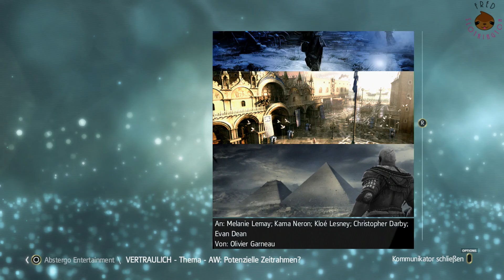Abstergo Geschäfte (Assassin's Creed: Black flag) (Gameplay, Storymode, deutsch) (part 24)